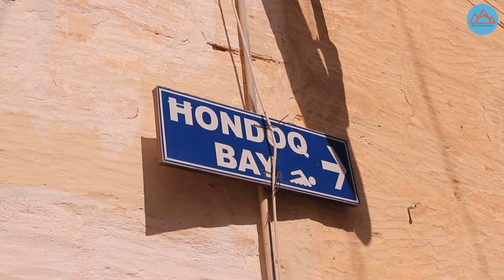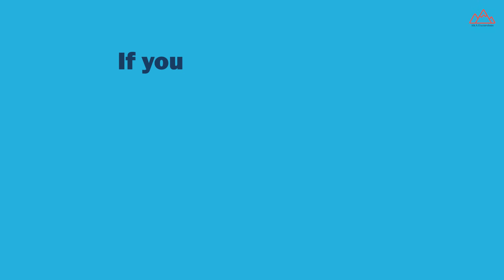Gozo: Visiting the Second Largest of the Maltese Islands (Malta)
A short ferry ride north of the island of Malta can bring you to the second largest of the Maltese islands, Gozo. The island of Gozo is not as densely populated as its more southerly sister island (Malta), and is largely made up of a lot of rural areas. However, Gozo offers some stunning scenic views to the Mediterranean and is a great place to go trekking, where numerous hiking routes can be found throughout the island. The largest city and capital of Gozo is Victoria, where one can find some of Gozo’s fascinating historical landmarks (such as the Citadel) and places that sell local Gozitan produce.